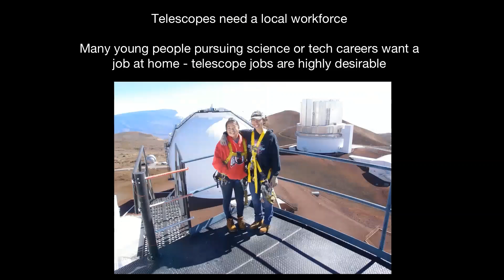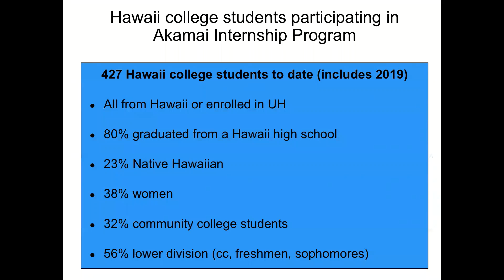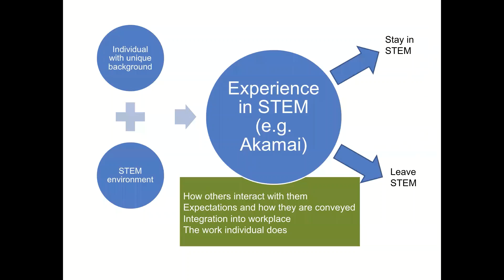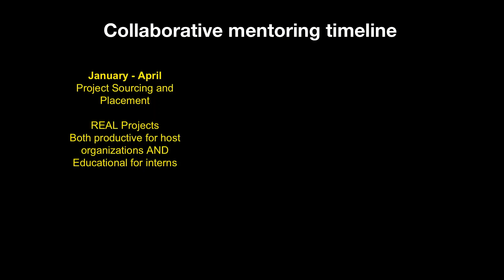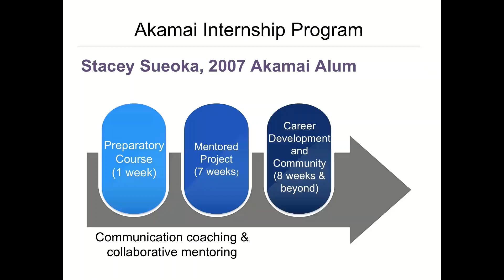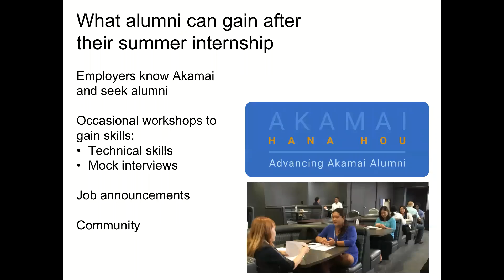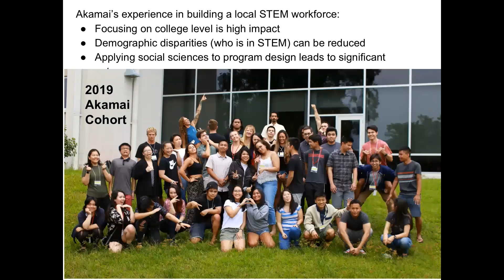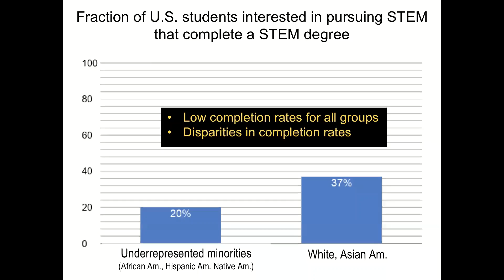Tapping into Local Science and Technology Talent—The Akamai Internship Program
A Maunakea Speaker Series presentation by Lisa Hunter, Institute for Scientist & Engineer Educators, University of California Santa Cruz. Building a local workforce in Hawai'i's science, technology, engineering and mathematics (STEM) fields is essential. Ms. Hunter will describe Akamai, an initiative that has worked with Maunakea and Haleakala telescopes for almost 20 years to provide internships for Hawaii college students. Students gain an experience that has landed more than 100 of them with jobs with telescopes and tech companies in Hawaii.